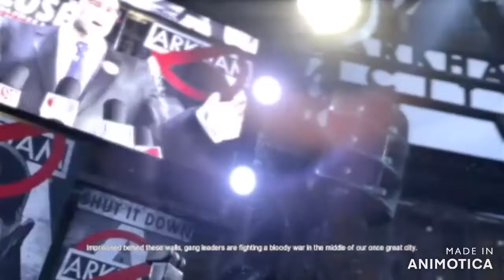batman arkham city part 1